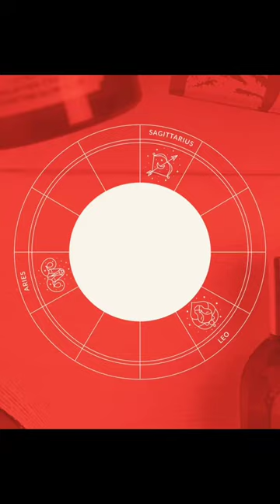The Body Shop India | Skin-tastic 2023 For Fire Signs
Fire signs, it's time to fire up your skin-care regime with the SKIN-TASTIC sale!​
✨ Vitamin E Gentle Face Wash​
✨ Aloe Calming Toner ​
✨ Edelweiss Daily Serum Concentrate
✨ Vitamin C Glow Boosting Moisturiser
✨ Nicaraguan Coffee Intense Awakening Mask ​
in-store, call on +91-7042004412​